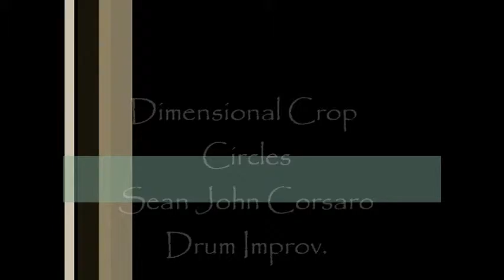Dimensional Crop Circles - Sean John Corsaro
Drum Improv. 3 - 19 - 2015